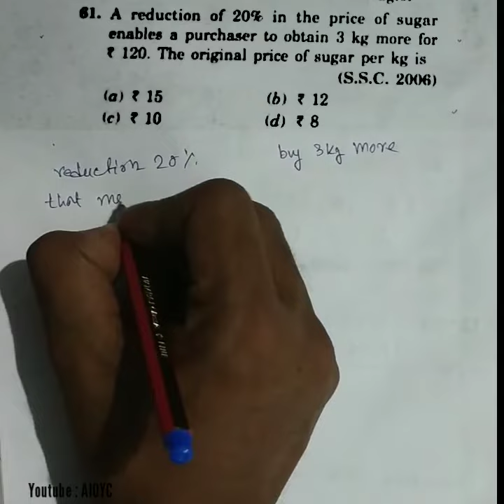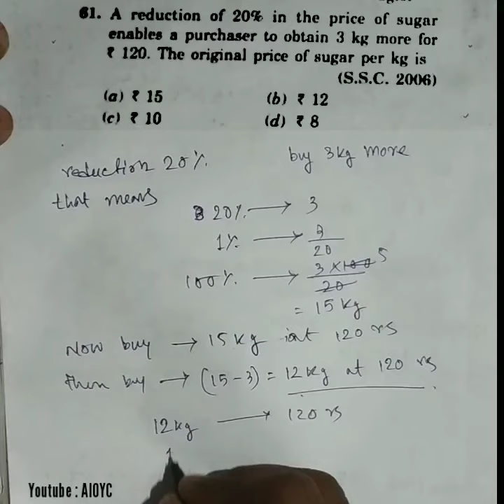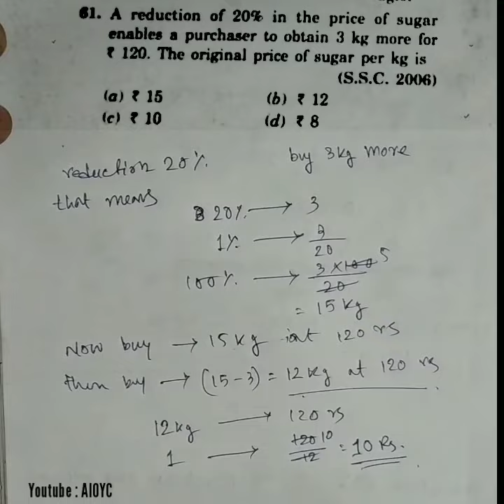A reduction of 20% in the price of sugar ables a purchaser to obtain 3 kg more for ₹ 120. RS AGARWAL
A reduction of 20% in the price of sugar
enables a purchaser to obtain 3 kg more for
₹ 120. The original price of sugar per kg is ?
(S.S.C. 2006)

RS Agarwal ( percentage ) math short trick

✓ SOUMIK SAHA